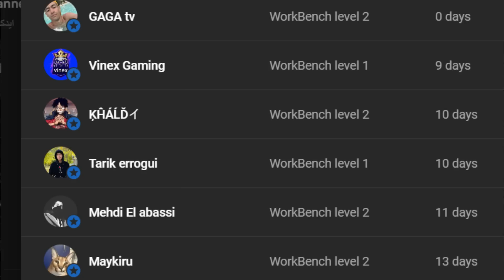من صخرة الي لوت خوراااافي في راست / Rust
سلسله جديده شرح للمبتدئين على لعبة راست

أتمنى اوصل 20000مشترك ان شاءالله بنوصلها والله تقدرون ♥

لو عجبكم الفيديو اكتبولي بلتعليقات اي شيء من كلامك الحلوو يا حلوو ♥
وان شاء الله يلي جاي احلى ♥♥

يعطيكم العافيه على المشاهدة ♥

                                            { كلامات دلالية }
شرح للمبتدئين اساسيات لعبة رست
شرح اساسيات لعبة رست
رست
روست
ريست
راست
Rust
تحديثات راست الجديدة
سلسلة تحديثات رست